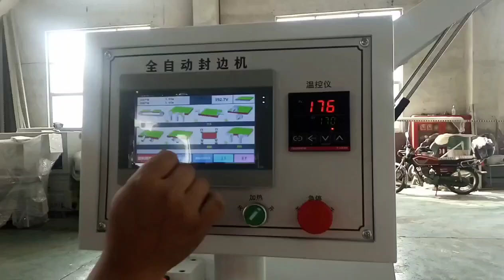Automatic edge banding machine with Moderate price and good quality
PVC automatic edge banding machine
Please kindly contact with me.